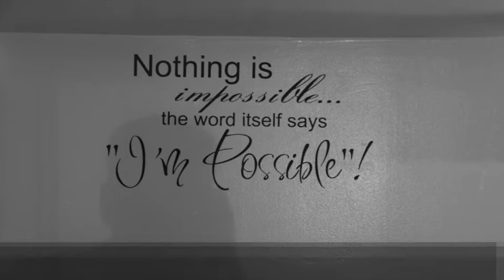Roseland Youth-Led Tech Visit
July 15, 2015 at the Dr. Elzie Young Community Center, 9400 S. Perry Ave. Chicago IL 60620.